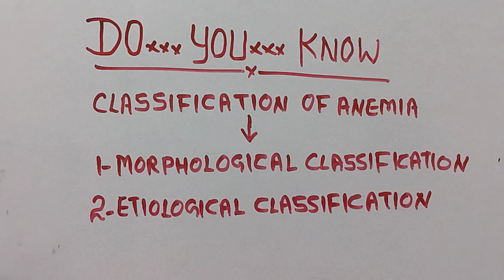DO. YOU. KNOW ??? VIRAL# NEET/ UPSC / NORCET / BIOLOGY/ MEDICAL G K/ G S